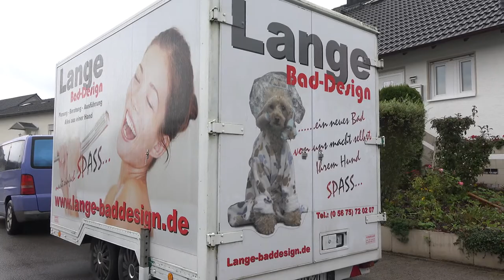Wir sind Trendelburg - Lange Bau, Baddesign